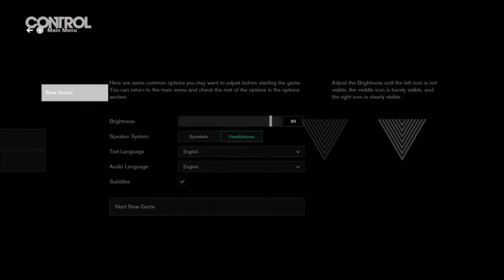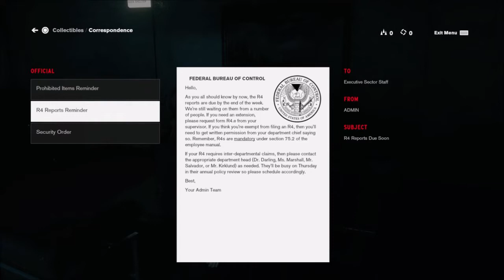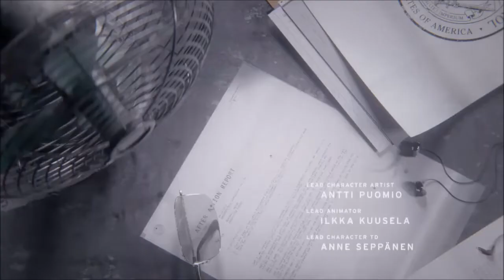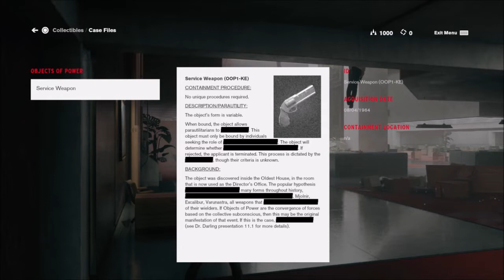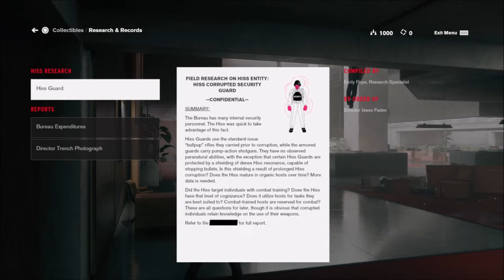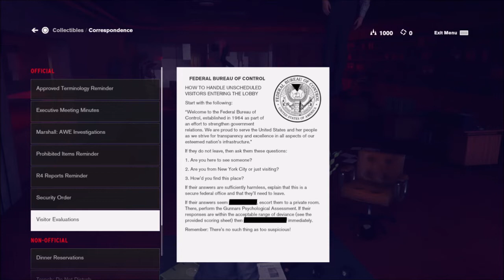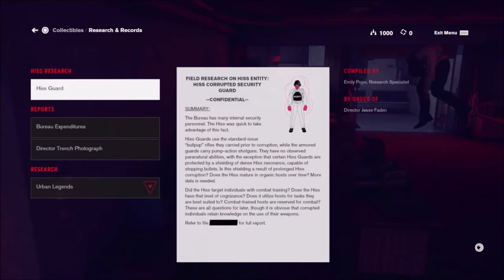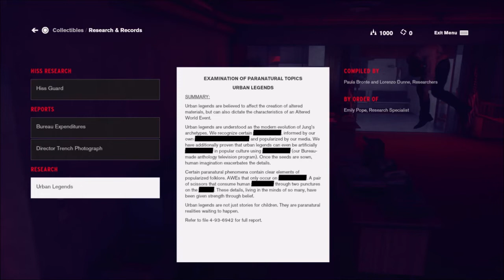Control Part 1: Federal Bureau Of Control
After a secretive agency in New York is invaded by an otherworldly threat, we become the new Director struggling to regain Control.